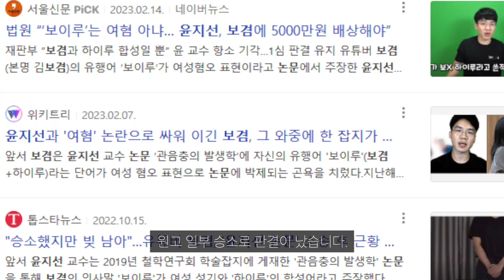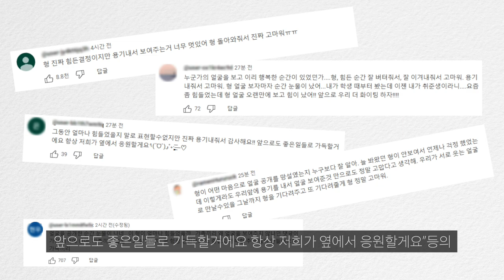드디어 유튜버 보겸, 2년 만에 윤지선과 법정공방 후 감췄던 외모 공개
유튜버 보겸 2년 동안 감춰왔던 얼굴 공개에 대해 알아 보았습니다.